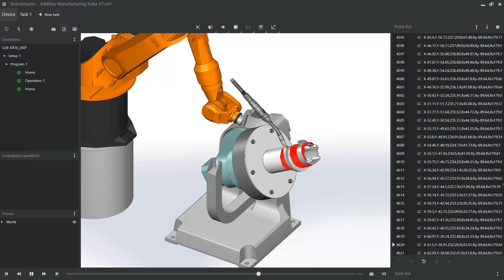Robot Programming | Additive Manufacturing KUKA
With Robotmaster, automated programming for robotic additive manufacturing applications can be generated from CAD models and subsequently modified with minimal effort to adjust for all process-based parameters.